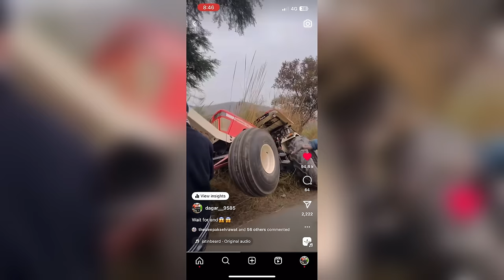Tractor देखतें ही bhai की याद आती है अब तो 🥺😔॥Miss you bhai 🥺😔!!